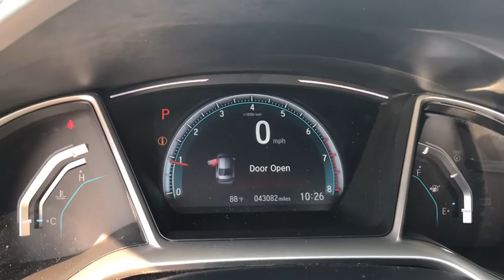2017 Honda Civic Schaumburg, Arlington Heights, Hoffman Estates, Des Plaines, Palatine, IL 94453A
Crystal Black Pearl Used 2017 Honda Civic available in Schaumburg, Illinois at Schaumburg Honda. Servicing the Arlington Heights, Hoffman Estates, Des Plaines, Palatine, IL area.

Schaumburg Honda
750 E Golf Rd

Recent Arrival! Priced below KBB Fair Purchase Price! CARFAX One-Owner. 2017 Honda FWD Civic EX-T Crystal Black Pearl CVT Clean CARFAX.